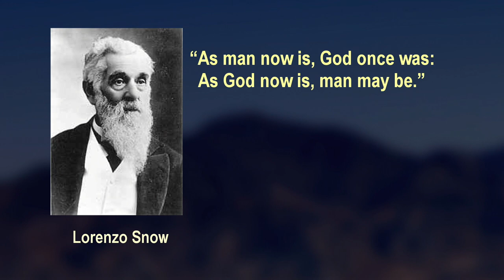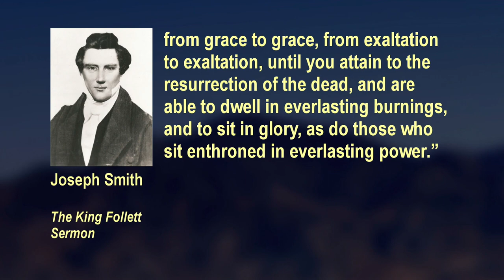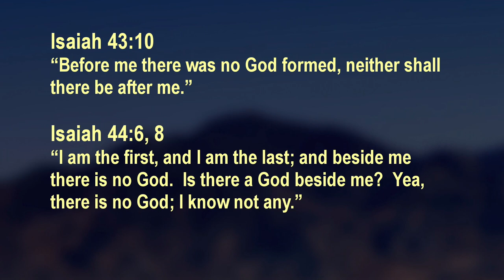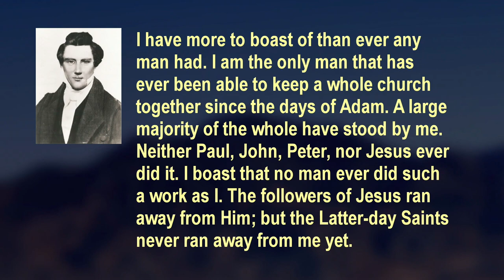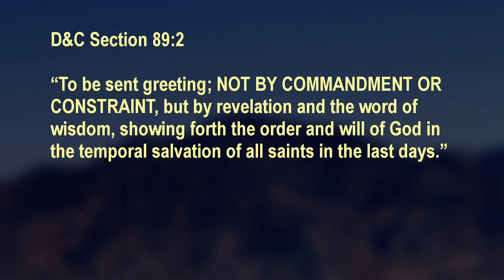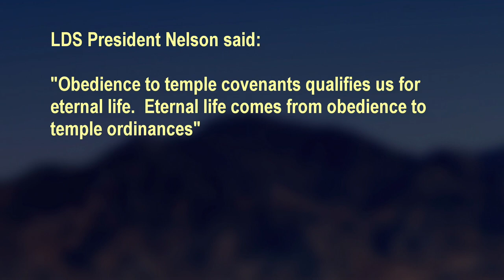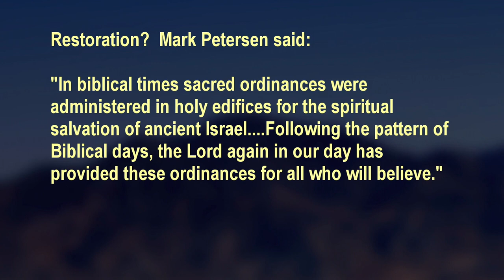Ex Mormon Files - 364 - Danny Larsen Pt 1